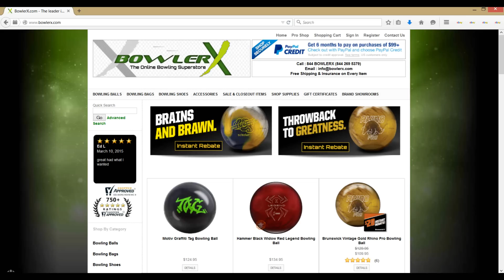Motiv Graffiti Tag Bowling Ball Video - BowlerX.com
Scott Shiner takes the Graffiti Tag to the lanes. Check out how clean this ball is through the front of the lanes on this high friction surface.